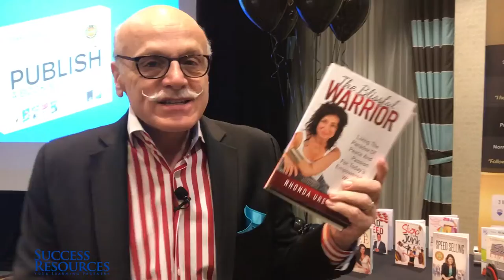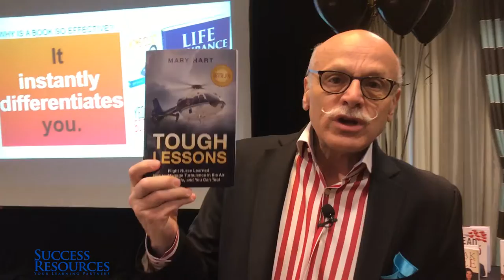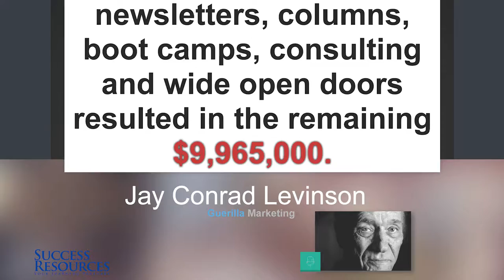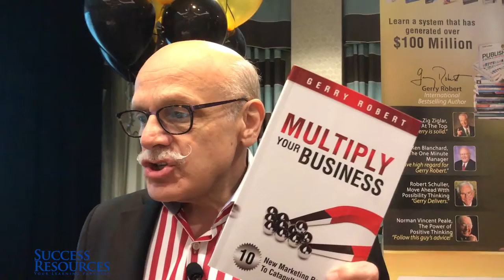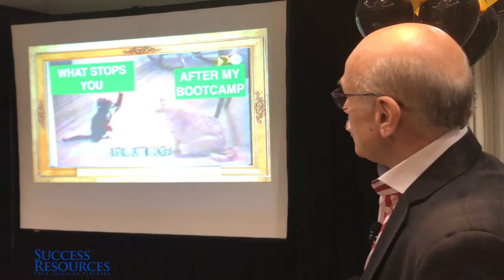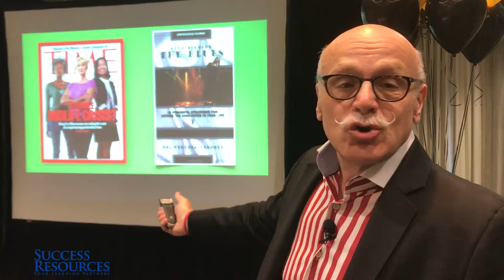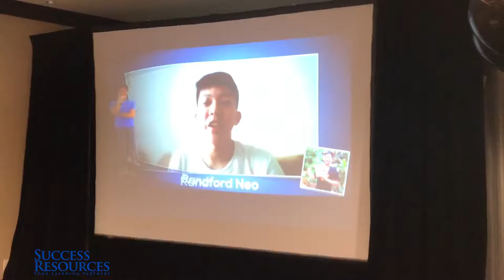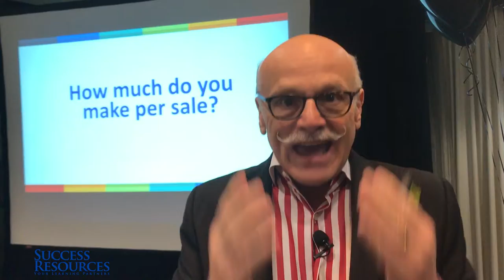A Book Will Catapult Your Business Income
Black Card Books is the world leading entrepreneurial book publisher. With authors in 14 countries, Black Card Books can help you take your business to the next level.